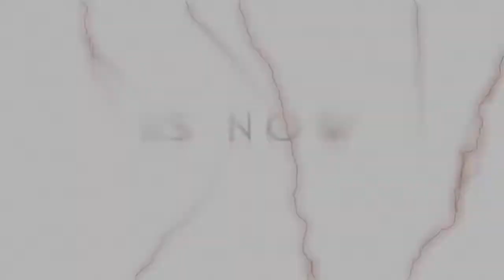Handball Best Of Defences and Steals